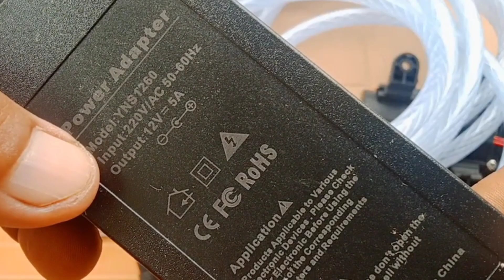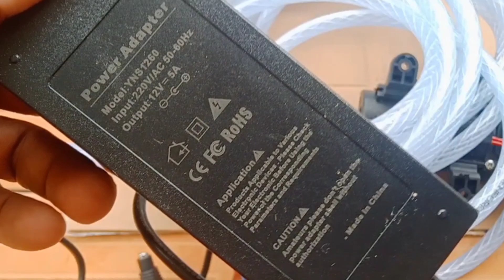UNBOXING MESIN STEAM / CUCI MOTOR MURAH MERIAH YANG LAGI VIRAL